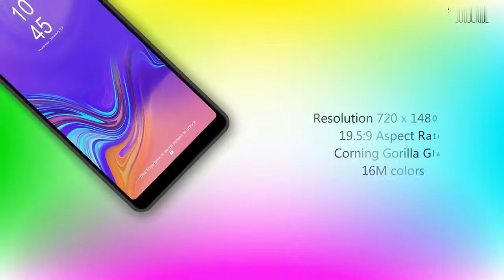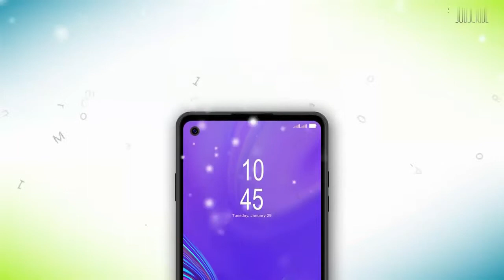Samsung Galaxy J5 Plus - First Look, Android PIE, Specs, Price & Features - CONCEPTS!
The Samsung Galaxy J5 Plus features a  6.00-inch Super AMOLED touchscreen, 19.5:9 Aspect ratio, Resolution 720 x 1480 pixels, Qualcomm Snapdragon 630, 4GB RAM, Adreno 506, Dual Rear camera, 64GB of Storage, LET, Android 9, 4000 mAh battery.

Note: This channel, smartphone concept and design related.